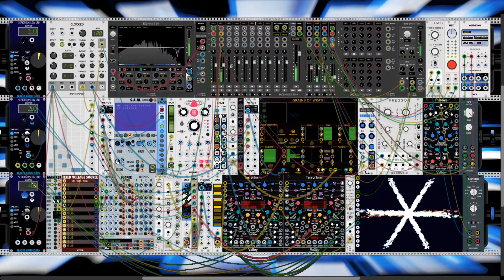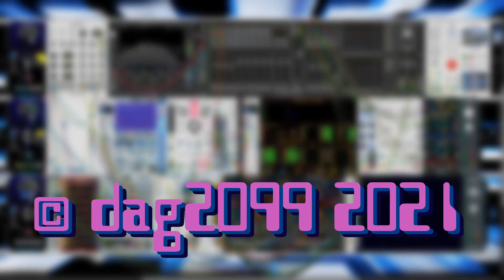VCP-58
The Very Cool Patch challenge is a bi-weekly event designed to stimulare the creative use of VCVRack.

This time I've gone a bit weird. It's just what came out when I did the granular synthesis thing.

Made with VCVrack, theGimp, OBS and Blender.

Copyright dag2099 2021